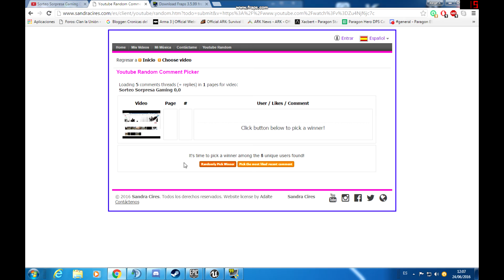Resultado Sorteo Sorpresa 50 subs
Enhorabuena al ganador!
A los demas recordaros que hay otro sorteo a los 100 subscriptores, mucha suerte en el proximo.